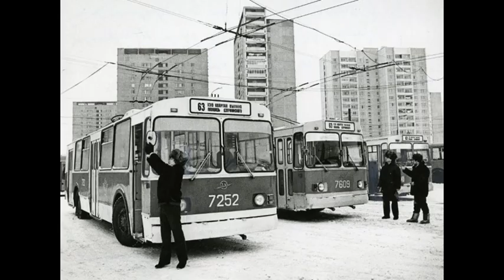7-й троллейбусный парк 7202 - 7299 Москва